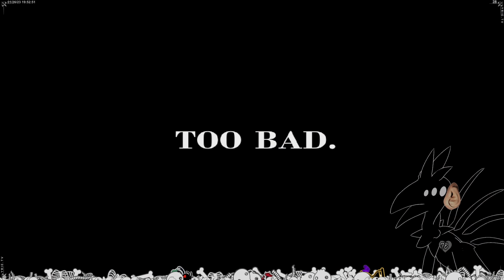Night 5 Hits Different // Five Nights at Freddy's 4 - 3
Be kind to spiders!